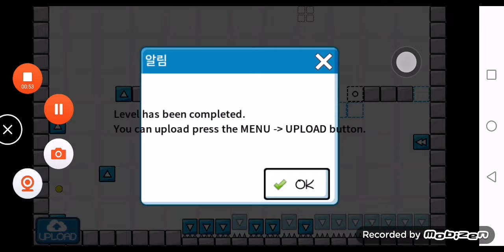file:///C:/Users/hp/Downloads/VIGHADAM%20VIGHADAI%20-%20Made%20with%20Clipchamp.mp4 BOUNCY BALL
file:///C:/Users/hp/Downloads/VIGHADAM%20VIGHADAI%20-%20Made%20with%20Clipchamp.mp4